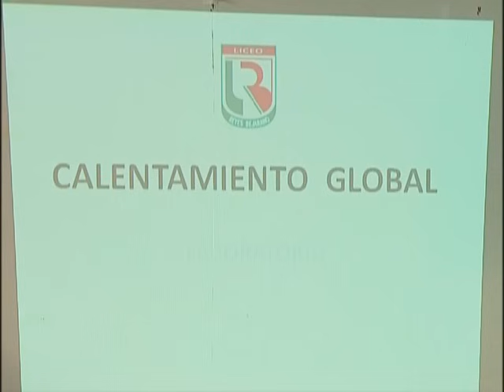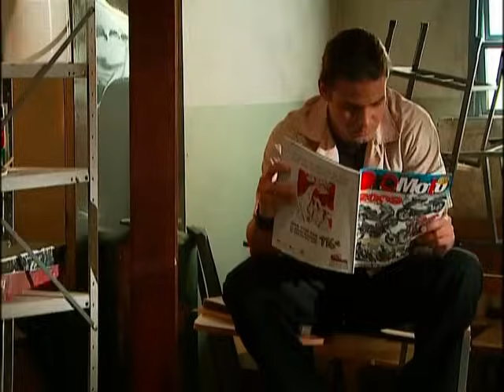Que Clase De Amor - Eps 64 (Parte 5)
¿Cuántas clases de amor hay? ¡Ni idea! Pero queremos vivirlas todas al mismo tiempo, porque sentir el amor es el gran sueño de nosotras y en el liceo "Reyes Bejarano" nos la pasamos buscándolo hasta por debajo de los pupitres, pues entre los libros de física, literatura y biología andan los sentimientos más bellos alborotados por todos lados
Pero, ¿por qué hay qué sufrir para vivir? Eso no lo entendemos... ¡Ah! Pero sí sabemos que el amor hay que sentirlo ya, porque es lo mejor de ser joven.

Nuestro liceo es uno de los más estrictos, ¡qué fastidio! Pero vale la pena pararse temprano para ir, porque cuando conozcan a los chamos bellos de cuarto año se van a querer cambiar a nuestro liceo de una. Díme tú Diego Padilla, el sueño de todas. Lástima que está empatadísimo con la más bella y popular del liceo, Stefanie Mendoza, ¡uy, qué envidia! Porque encima, ella lo tiene todo... pero sólo hasta que llegue yo porque pienso tumbarle al novio como sea. Bueno, lo único que espero es que Alan Camacho, alias "El Alacrán", no lo vuelva puré, porque ése lo tiene en la mira, como está enamorado de la insoportable de Stefanie, va a hacer de todo para sacar a mi Diego del medio... y sí, es "mi" Diego, porque yo soy Alejandra Martínez, la protagonista de esta divertidísima historia escrita por Benjamín Cohen, el culpable de todos nuestros rollos...